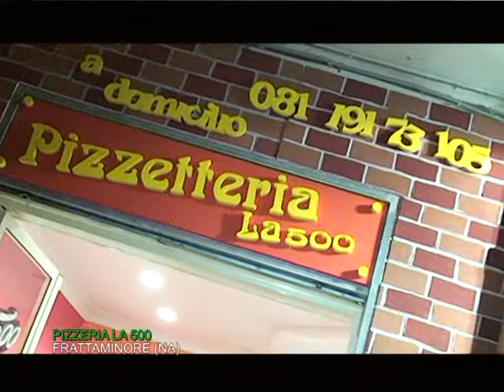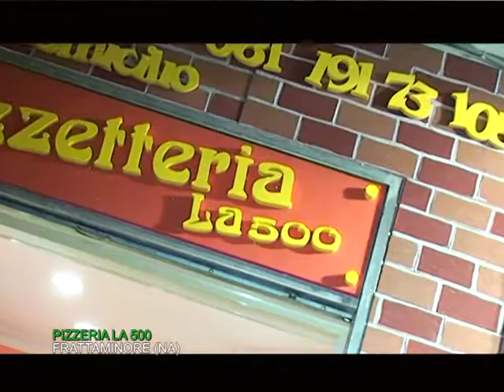Notte Paradise SPOT PIZZERIA LA 500